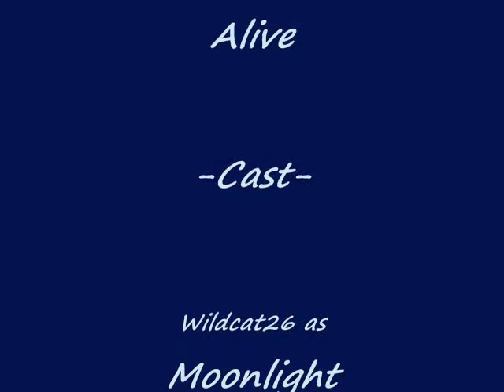IT Dragon Hunt -Wanted Dead Or Alive- Part 2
This is an old IT video I dug up off my old laptop. This was my first and only vid I made before IT got shut down. I didn't have youtube back then XD
I thought it would be kool to upload it now even though it's old. :P

This was from Jan 2010 before IT got shut down.
The video was edited in 2 parts and I didn't have the original. I kept it like that instead of editing it together and making the already bad quality worse. x3

I took this with my web cam hence the crappy quality...
I DO NOT own the game or the music!
Moonlight © Me( Wildcat26 on IT)
Toxic © Gummi1